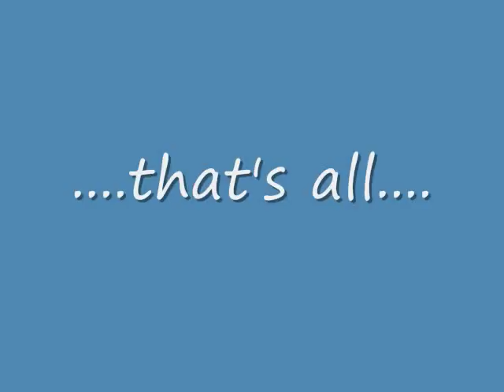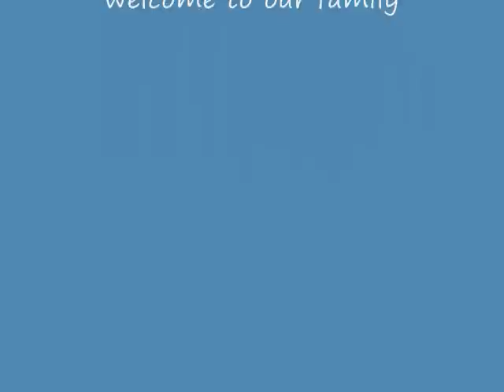Amirah Mount Buller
my family trip